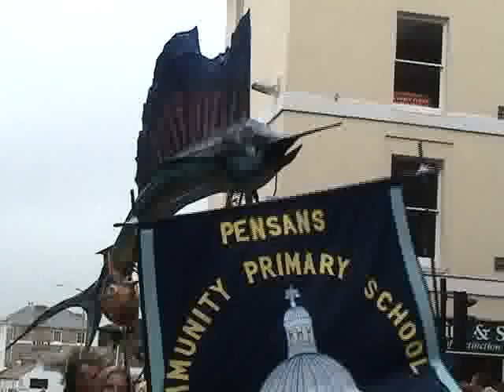Mazey Day Parade 2011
2011 Mazey Day is part of the Golowan Festival at Penzance which celbrates the feast of St John.